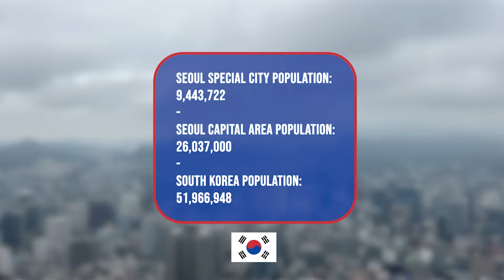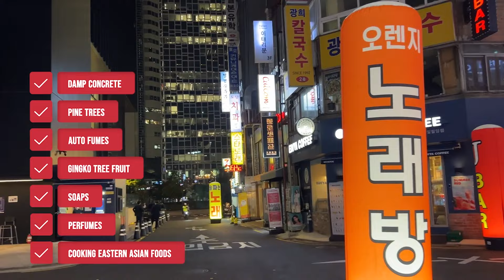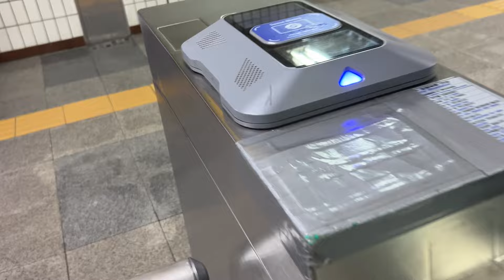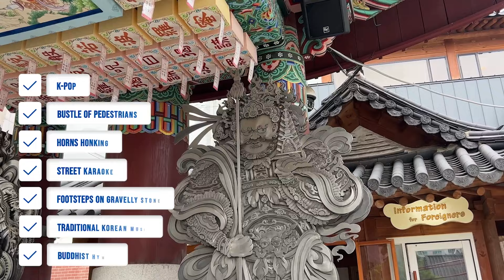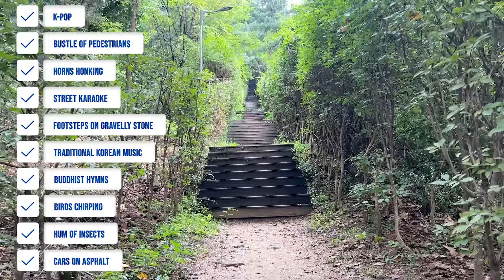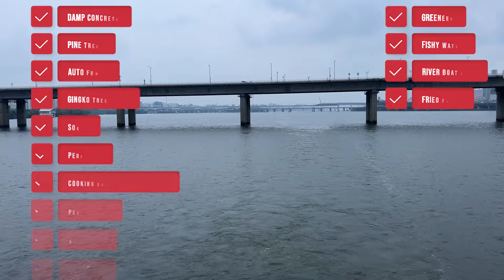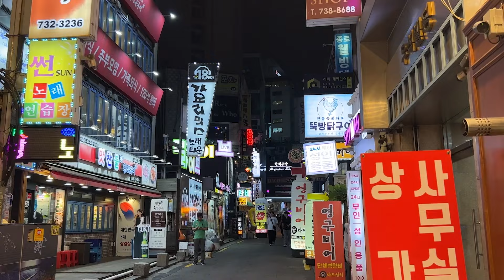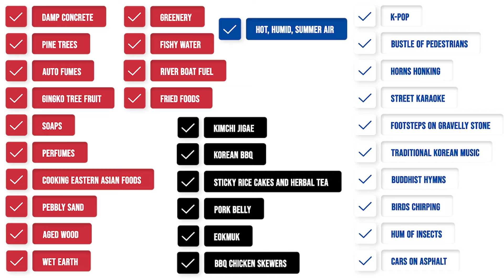The Seoul Experience 🇰🇷 | Solo Travel Vlog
In my Seoul, South Korea travel vlog + guide, I invite you to experience the city through all five senses.

Travel alongside me to South Korea's capital city, and one of the largest metropolises on the planet  - Seoul in my latest vlog, where I walk you immersively through the five senses (sights, sounds, tastes, feels, and smells) that make up the Seoul experience! We'll experience some of the best places to visit in Seoul's city center, dive into the Korean foods you can't miss, explore some of the green oases in the megacity, and immerse in the atmosphere that makes up South Korea's flashy capital.

Chapters:
00:00 Intro
02:18 The Urban Heart of Seoul
08:35 The Korean Identity
13:41 Seoul's Natural Oases
17:47 The Tastes of Seoul

Thanks for watching, and if you like what you see, I'd greatly appreciate you subscribing to my channel so that I can continue to share these incredible parts of the world with you.

I am a travel blogger on a mission to bring the sights, sounds, tastes, feels, and smells of places around the planet to you!